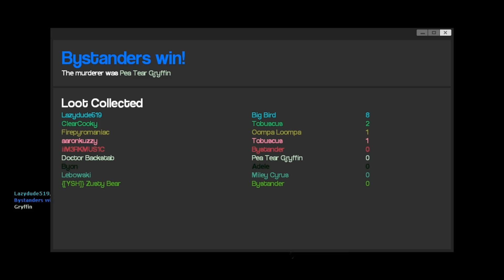Garry's Mod Funny Moments (Awkward Swimmer, German Screamer, and the Golden Block!)